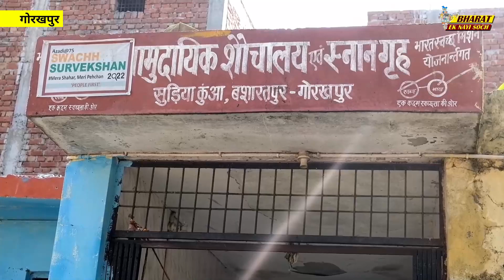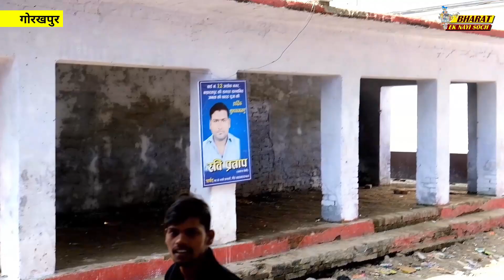ये School नहीं अय्याशी का अड्डा है, Bharat Ek Nayi Soch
Produced- BHARAT EK NAYI SOCH
Edited By- SARVESH TRIPATHI